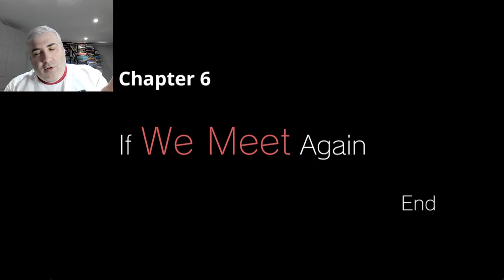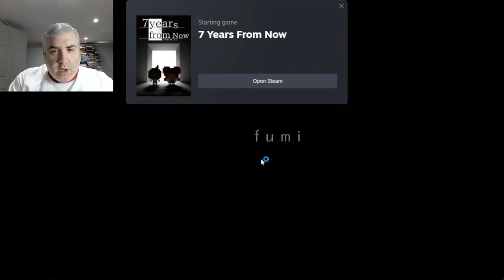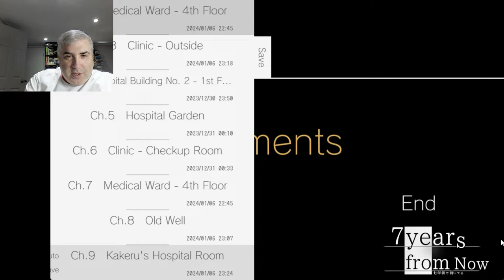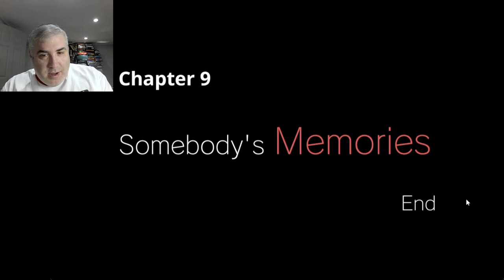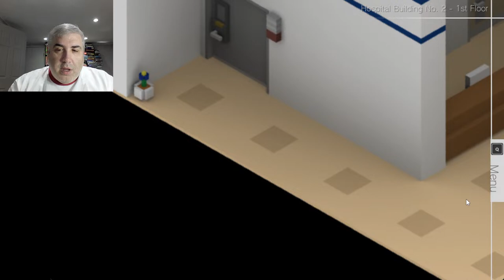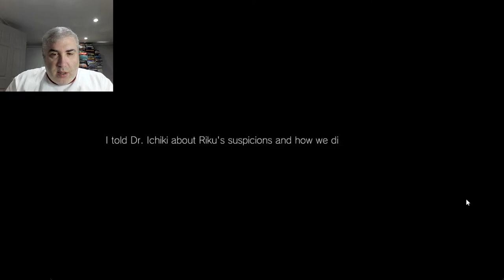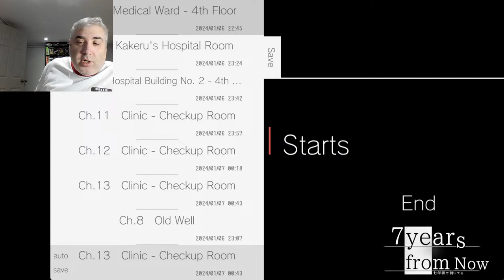7 Years From Now (Windows, 2017-2021) - Part Two - Adventure (?) Let's Play!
7 Years From Now is a game by developer Hiraya space that was published for mobile platforms in 2017 and ported to Windows in 2021. It is a story-based game where the main character has lost his memories from a certain incident 7 years ago. The story started off slow but got very interesting at the end of the first part! Let's see what happens now!